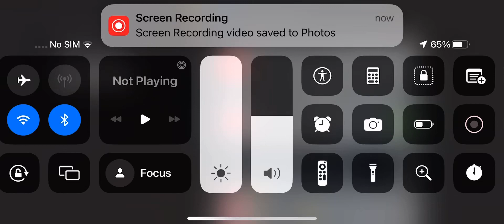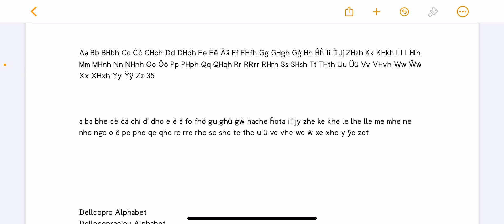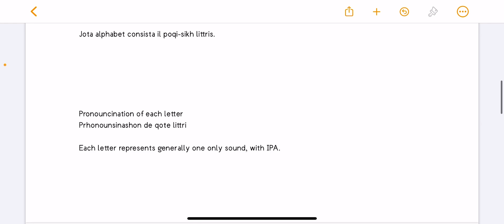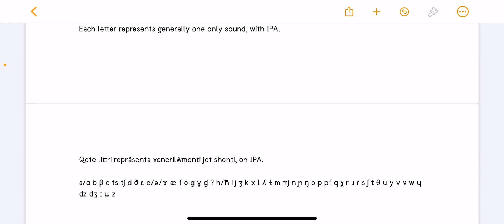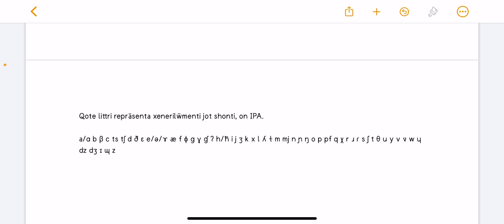Dellcopro Language: Orthography and Pronouncination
It's like Fustemundian. Also I have Cyrillic.
а б бь ќ ц ч д е э ә ф фь г ғ ѓ ь һ и і ј ж к ѯ л љ ԯ м мь н њ о ө п пф қ х р ҏ с ш т ҫ у ү в ѷ ў ұ ѕ џ ѵ ѹ з